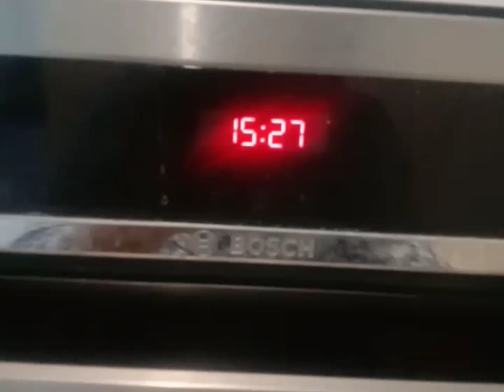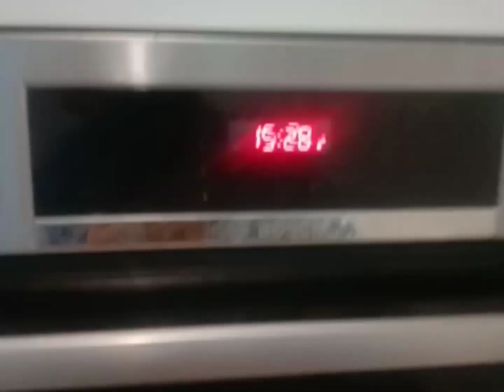Easy roasted chicken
easy recipe of roasted chicken#yummy food # Healthy chicken # Easy to cook